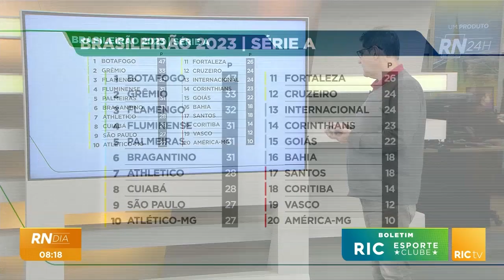BOLETIM RIC ESPORTE CLUBE: Coritiba perde para o Corinthians